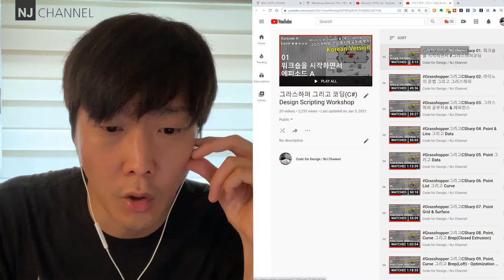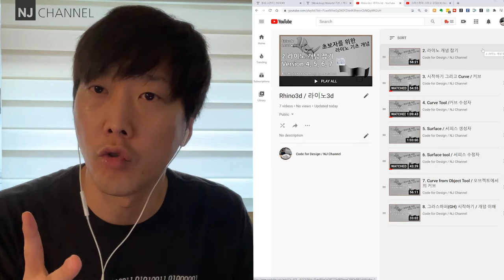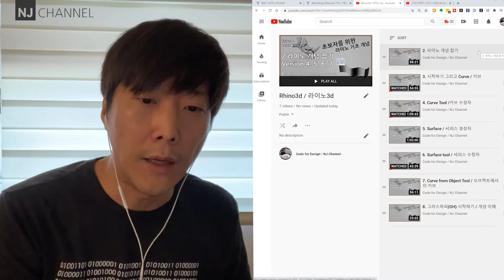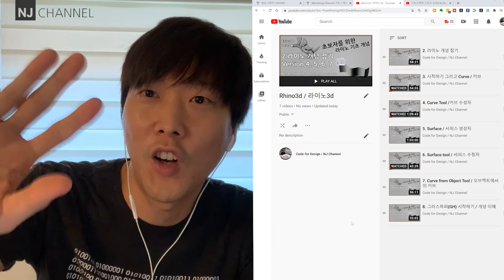1. 라이노(Rhino3d) 기초 워크숍 / 소개 영상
과거에 수업했던 내용을 발견해서 공유해요. 라이노 버전 7도 동일해요, 특별히 개념을 잡기 원하시는 분들이게 추천합니다.

00:12- Rhino3d 초보 워크숍 소개
00:49 -  워크숍 대상
01:27 - 옛날 영상인데, 지금 봐도 될까?
…. 플레이리스트 설명
02:32 - 1 ) 라이노 생태계의 이해 목적
04:04 - 2) 라이노는 모델링 툴이다
04:46 - Tistory 인덱스 설명
05:18 - 리뷰 2) 라이노 개념 잡기
06:07 - 리뷰 3) 시작하기 그리고 커브 생성자
07:21 - 리뷰 4) 커브 수정하기
08:19 - 리뷰 5) 서피스 생성자
09:51 - 리뷰 6) 오브젝트에서의 커브 / 그 밖의 명령어
10:55 - 중간 요약
11:06 - 리뷰 7) 그라스하퍼 개념 이해
12:05 - 이후의 스탭 - 코딩
12:13 - 마무리 요약!